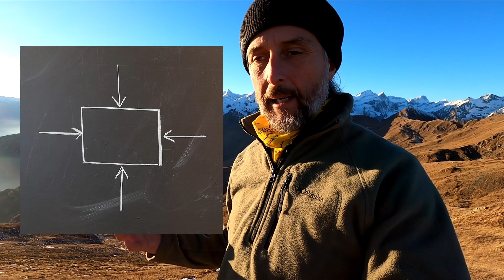[PdM] La Spinta di Archimede sulla Punta Sbaron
Dopo il primo video sulla spinta di Archimede è passato del tempo, e crescendo sui social mi sono reso conto del fatto che esiste molta confusione a riguardo. Vale la pena fare un secondo video, più approfondito!